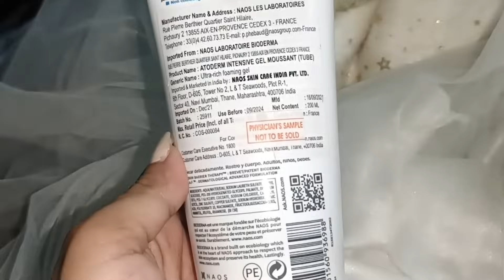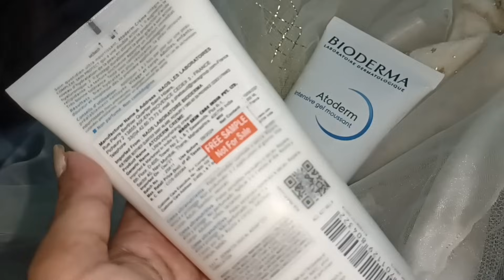Hartalika/Hariyaali Teej Makeup + Gajra Bun hairstyle for beginners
hariyali Teej Makeup
hartalika teej par kaise makeup kare
hartalika teej makeup
teej makeup look
makeup kaise kare

Bioderma in title